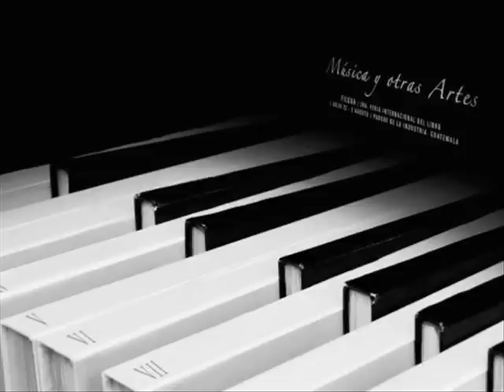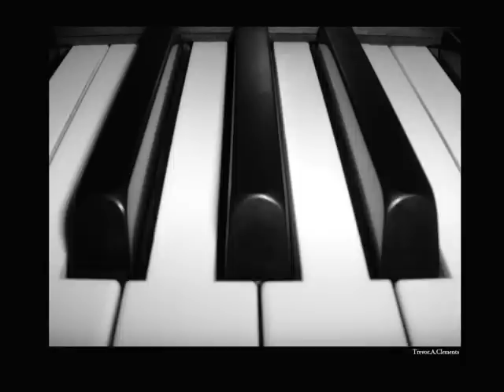Javier Anibarro Z. - Caricias de Ángeles (Original Composition)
Esta es una composición mía (Visiten mi página para encontrar más composiciones mías en piano). Caricias de Ángeles fue escrito inspirado en la paz y la tranquilidad, pero también tiene una sensación de coraje y de superar obstáculos al final. Disfruten!

Esta pieza fue escrita cuando estaba inspirado por buenos cambios en la vida y el inicio de nuevas experiencias, espero que transmita esas sensaciones.
Caricias de ángeles (Angel's caresses) was written inspired on peace and calmness, but also has a bit of courage and an overcoming obstacles feeling at the end, enjoy!

This song was made when I was inspired by good changes in life and the start of new experiences, hope it transmits that feelings.